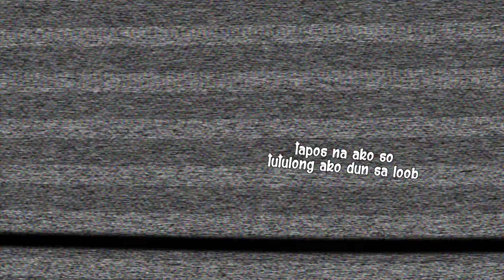life lately • house update + sasama ba si nico sa pinas? binibigyan ba nya ako ng pera? • liebe ann✨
follow me🙃

VIELEN DANK!
SALAMAT PO!

AMPING♥️

***if you're reading this, YOU ARE WONDERFUL & I LOVE YOU😘***